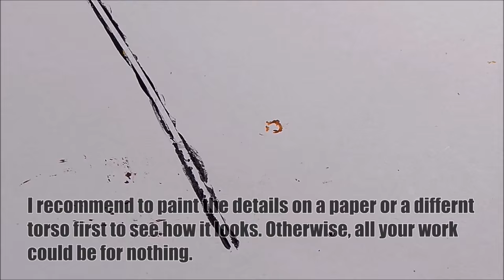WW2 German Pea Pattern Camo Tutorial | 600 Subscriber Special |HD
Hey guys!
Thank you so much for your support :) I hope you enjoy the video!

Contents:

Colors / Brushes         00:25
Sanding the surface 00:36
First layer          01:19
Second layer          02:13
Black areas          02:49
Tan dots                  05:58
Olive green dots         08:03
Light green dots         08:20
Black belt          08:40
Canteen           08:55
Boots           09:46
Details           10:34
Ammo bags          12:32
Final result          13:12

Equipment used (US):
- Camo colors
- Photo Studio